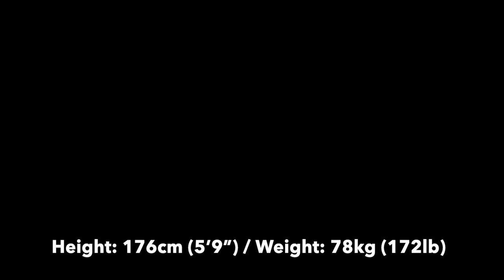Nike NBA Swingman Jersey - Sizing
For those who are keen on getting a Nike NBA Swingman Jersey, you can use this video as a guide on the sizing. I like the large as it's loose even though it looks a bit big on me.

Check me out on Instagram @ambureviews